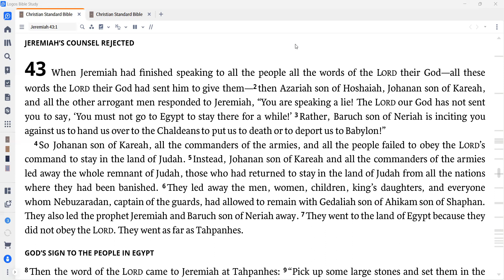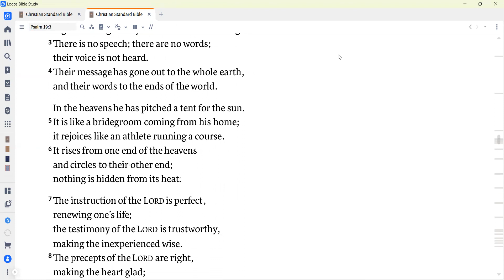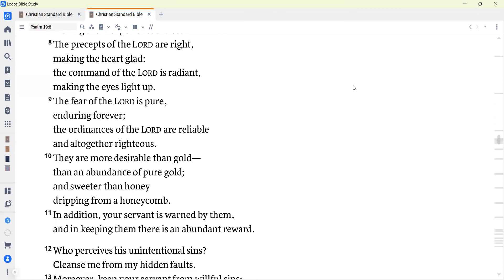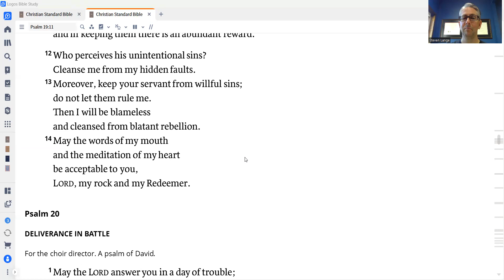Daily Devotion for July 15, 2023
Today we read Jeremiah 43 and Psalm 19.